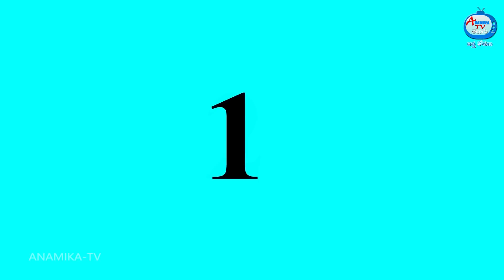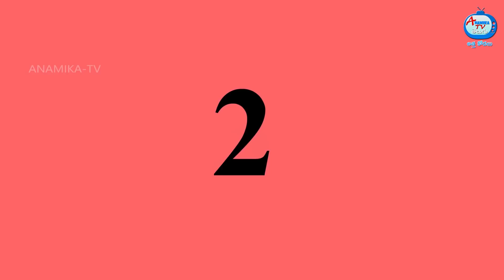అత్త కోడళ్ల మట్టి ఇల్లు | Anamika TV Atha Kodalu S1: E50 | Telugu Kathalu | Telugu comedy videos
అత్త కోడళ్ల మట్టి ఇల్లు | Anamika TV Atha Kodalu S1: E50 | Telugu Kathalu | Telugu Stories | Anamika Stories | Anamika TV Atha kodalu Comedy Stories